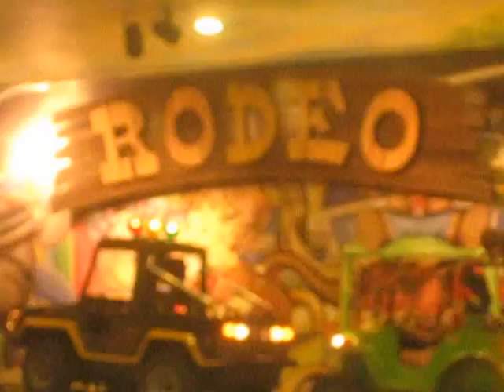RODEO (Star city)